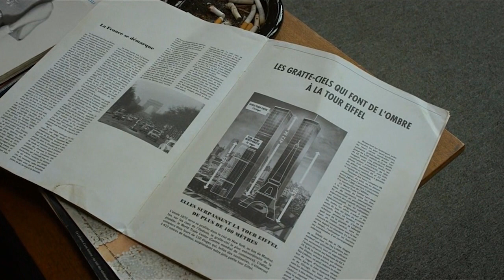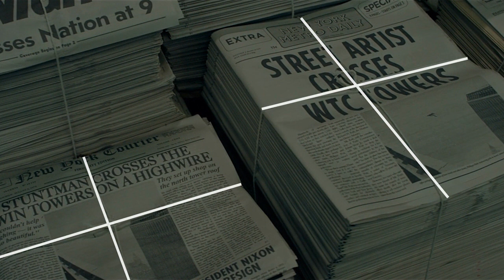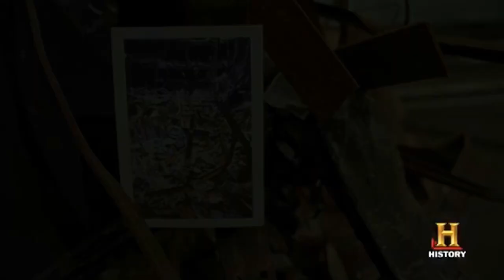THE WALK (2015) | Christ on the Cross | 9/11